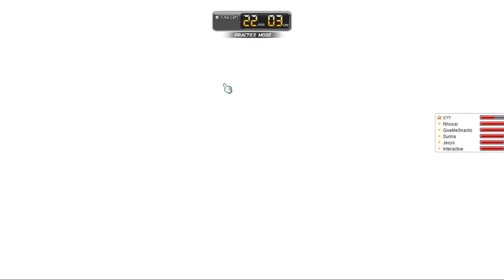HLucid Practice OOOOOF